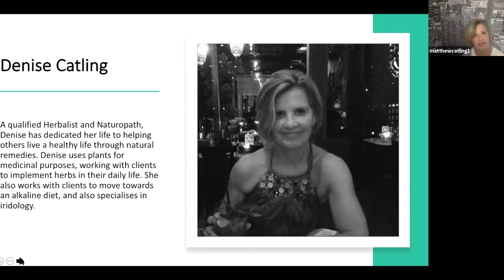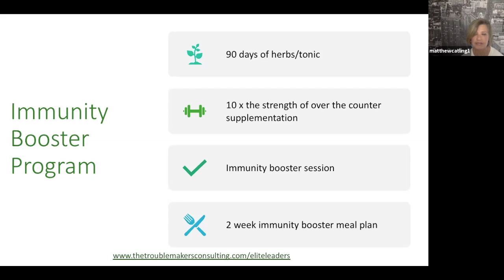Denise Catling - How To Boost Your Immune System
Denise Catling a leading medical herbalist and operating sister shares some simple steps to boost immunity after working with 1000's clients over mthe last 40 years